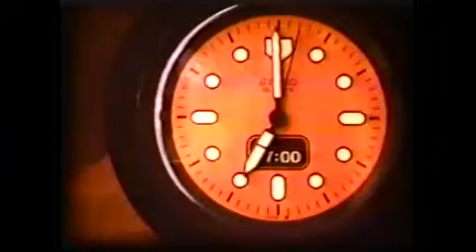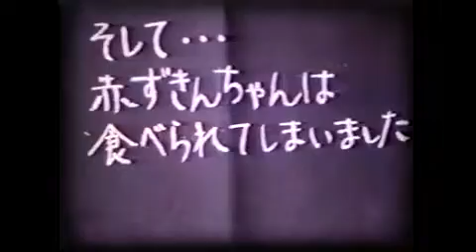しつれん？！/あかずきん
バブル前夜の九州大学映画研究部の作品です。
まぁ、当時の大学生が創る映画といえば金がないのが基本なので、
撮影現場は大学周辺、衣装はだいたい私服、効果音は手作り、BGMは監督が好きな曲、
おまけに九州大学です。元々、やったもん勝ちの土地柄でたかくらもかなりの無茶をやった記憶があります。
反面、若さは40年前の博多の街を背景にそこかしこに充満しています。

あれから40年経ちました。
たかくらは数年前に1本撮ろうと考えた時に知人経由で学生さんに協力を打診したことがあったのですが、
権利関係がどうの、コンプライアンスがどうのと言われて断念しました。
で、大人の真似事のようなつまんない作品が巷に氾濫する時代になってしまったように感じます。

面白いかどうかと言われると今も昔も面白くない作品が大半です。
庵野秀明や岡田斗司夫みたいな人は極めて例外で、
面白い映画を作る技術をきちんと学んだ人などほぼ皆無だったと思います。
それでいてたいした経験も哲学も持ち合わせない学生が創った作品が面白いわけがありません。
それでもいいんです。
面白い作品を創ろうとする姿勢を持ち続けることが未来を造るエネルギーになるのだと思います。
モテたいとか、金が欲しいとか、ルールを守らなければいけないとか、
そういう他人目を気にするような姿勢は邪念です。
どうしてもそういう邪念が気になる人はクリエイターなど目指さずに、
当たり障りのない作品を何本か作って、ＴＶ局にでも就職して、
つまらない芸人頼りのバラエティ番組でも作ってください。

ここでご紹介する作品は、
ただひたすら面白い作品を目指した貧乏な若者の夢の跡の数々です。